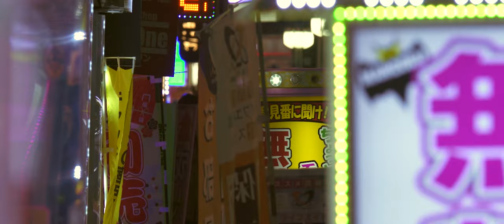First Person Singular Review | Haruki Murakami's New Book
Welcome back to Up Late with A. G. Macdonald. If this is your first time here, I'm A. G. Macdonald. I'm a writer and podcaster, and I was lucky enough to be approached by Knopf Publishing with an advanced copy of Haruki Murakami's First Person Singular. I really want to talk about this book. Unfortunately, because they don't release the short story collection in English until April, I can't explore each story's specific moments. Instead, I figured I would give my first impressions of the book and my quick relatively non-spoiler-y take on each.

Eight short stories make up the book, and in true Murakami style, neither is like the other. This is why I wanted to give an overview of each rather than the book itself. It's too hard to summarise (although that tends to be a probably with Murakami's work in general). The overall theme is about looking back on the past and reflecting on your life, but each story has a very different approach to that core theme.

This is not a full book review of this title, and I will have a more in-depth analysis of each story, but this video is to give you guys a taste of what to expect from First Person Singular.

0:00 Intro
1:15 Cream
2:00 On a Stone Pillow
2:38 Charlie Parker Plays Bossa Nova
3:42 With the Beatles
4:14 Confessions of a Shinagawa Monkey
4:40 Carnival
5:40 Yakult Swallows Poetry Collection
6:22 First Person Singular

Videos sourced from videvo.com (authors Videvo and Marcin Kopiec)

Music from ChillOutMedia.com